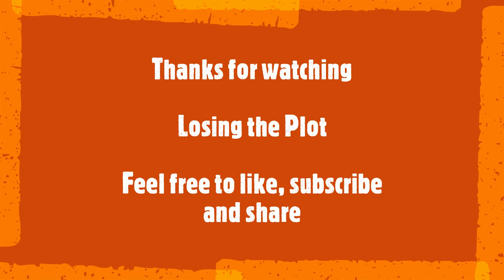I Can't Stop Watching This Video, its A Mazing :0)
AxiDraw V3/A3
Inkscape 0.92.4
Sharpie - Red Ultra Fine Point
Canson Bristol Extra Heavy Weight Bright White Paper